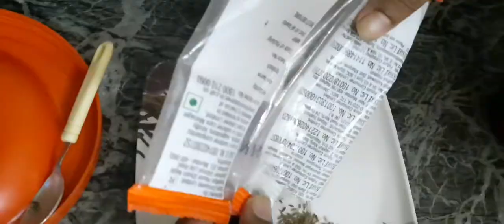Sonti Miriyala Kashayam | Home Remedy for Coronavirus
Sonti Miriyala Podi tho Sonti Miriyala kashayam ala cheyali telusukundam. Health benefits with "Sonti Miriyala Kashayam"

How to prepare Sonti Miriyala kashayam in 5 mins. Great benfits of drinking Sonti Miriyala kashayam daily in morning as a home remedy for Coronavirus. Sonti Miriyala podi kashayam also prevents Coronavirus.